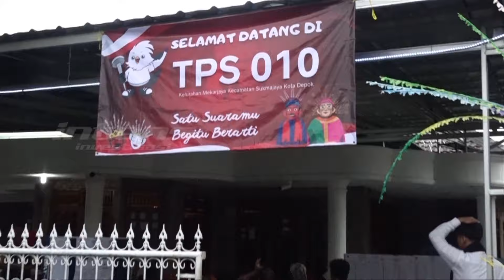Para Selebriti Turut partisipasi Pemilu 2024